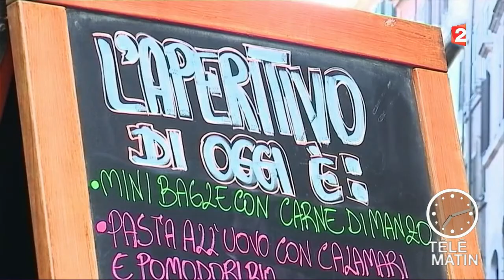Sans frontière - Rome : L'aperitivo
Quand le soir venu, le soleil commence enfin à épargner la ville écrasée de chaleur, les Romains se retrouvent en terrasse pour une tradition qu’aucun Italien ne voudrait voir disparaître : l’aperitivo !